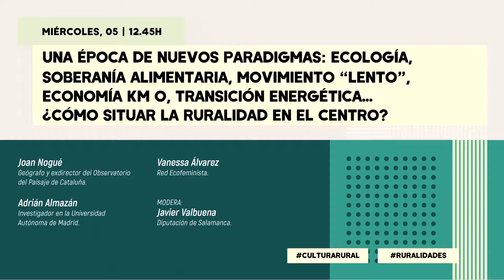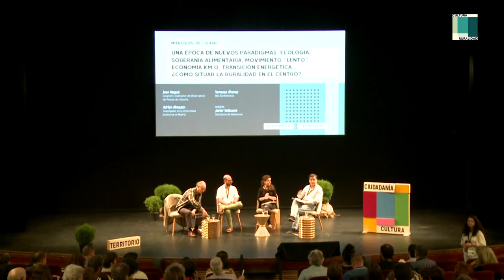Una época de nuevos paradigmas ¿Cómo situar la ruralidad en el centro?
5 y 6 de junio de 2019
Una época de nuevos paradigmas: ecología, soberanía alimentaria, movimiento “lento”, economía Km 0, transición energética… ¿Cómo situar la ruralidad en el centro?
-Vanessa Álvarez. Red Ecofeminista.
-Adrián Almazán. Investigador en la Universidad Autónoma de Madrid especializado en Humanidades Ecológicas.
-Joan Nogué. Geógrafo, ha sido director del Observatorio del Paisaje de Cataluña.
-Modera: Javier Valbuena. Diputación de Salamanca.